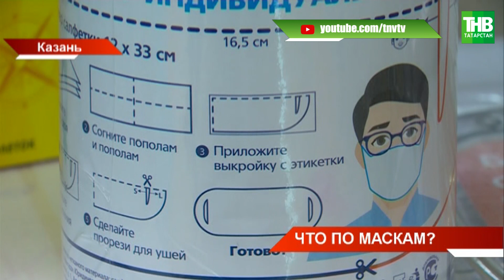Где купить маски: цены выше, в наличии нет 😷 ТНВ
Маски - обязательный атрибут поездок в автобусах, походах в магазины и вообще во всех общественных местах. Только на вопрос, где ваша маска? - многие парируют - А где купить?

Координаты:
☎ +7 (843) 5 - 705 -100